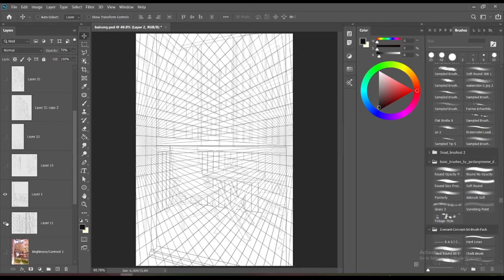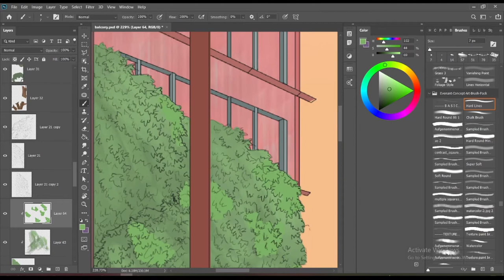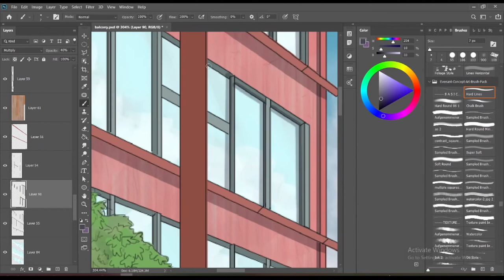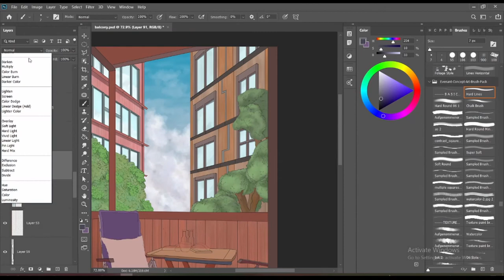Balcony Digital Painting Process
Hi Everyone And Welcome Back To The Channel And In This Video, I'm Going To Show You The  Process Of Making My Newest Artwork Balcony.
This Artwork is a simple study on values and colors